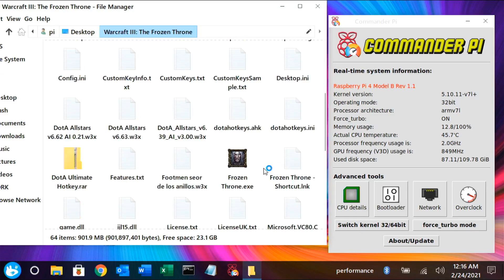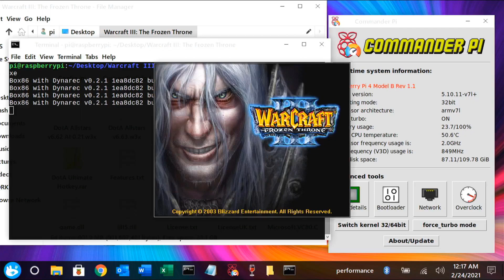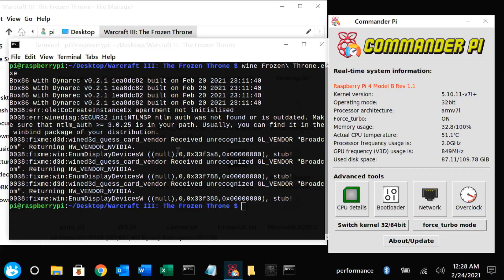RASPBERRY Pi 4: WARCRAFT 3 - FROZEN THRONE | DOTA | BOX86 + TWISTER OS | WINE | GAME TEST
In this video, I will test WARCRAFT 3 - FROZEN THRONE using Raspberry Pi 4 running Twister OS with BOX86 and Wine x86 emulator.